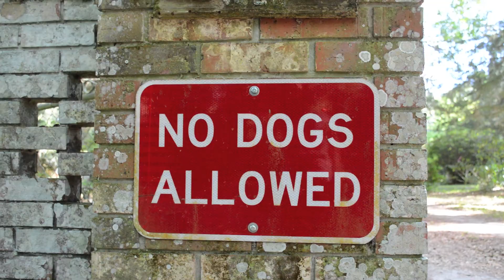Rebels by Allan Douglas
The official music video for Rebels by Allan Douglas. Enjoy, and buy his album Into the Heart of the Sea on iTunes.